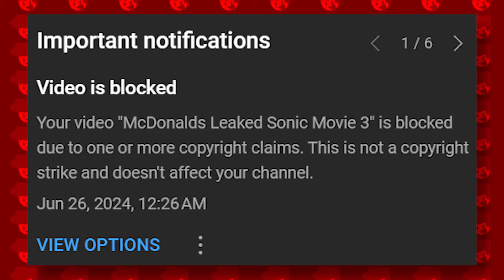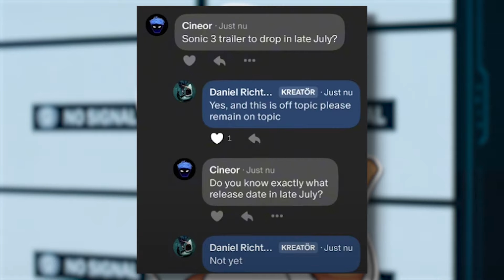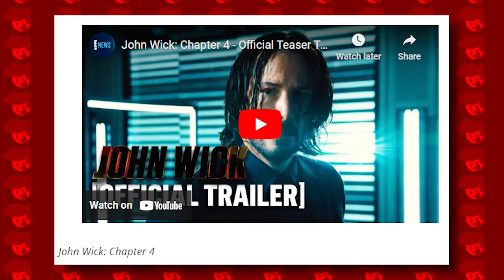Will Sonic Movie 3's Trailer Be At Comic-Con?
Considering 2 of the last videos I have made have been removed by either Paramount or Jakks Pacific, it's safe to say that I should probably STOP posting photos of straight up spoilers for Sonic the Hedgehog 3, so instead I decided to theorize again about our FAVOURITE topic on this channel, the Sonic Movie 3 trailer!! In this video, I talk about how much I believe that the Sonic 3 Trailer could premiere at San Diego Comic-Con, which is something a lot of people believe could happen and something a lot of people believe won't, so here's all the facts and info for you to make your own decision!!
Shadow Render: Myself 😎 (frankensteined together though with parts from @C_SonicDude 's Movie Shadow Render)
- Knuckles
- Promotion
- Sonic 3 and Knuckles
- Video game
- Storyline
- Gameplay mechanics
- Sonic fans
- Discussion
- Speculation
- Rumors
- Analysis
- Predictions
- Trailer
- Release date
- Sonic the Hedgehog
- Sonic franchise
- Sonic lore
- Sonic community
- Sonic merchandise
- Sonic collectibles
- Sonic toys
- Sonic comics
- Sonic animated series
- Sonic soundtrack
- Jim Carrey
- Ben Schwartz
- James Marsden
- Tails
- Dr. Eggman
- Robotnik
- Sonic Adventure
- Sonic Generations
- Sonic Mania
- Sonic Forces
- Sonic Colors
- Sonic Heroes
- Sonic & Knuckles
- Sonic CD
- Sonic 06
- Sonic Boom
- Knuckles
- Promotion
- SEGA
- Video game
- Movie news
- Entertainment news
- Sonic franchise
- Sonic lore
- Sonic community
- Sonic fans
- Sonic merchandise
- Sonic collectibles
- Sonic toys
- Sonic comics
- Sonic animated series
- Sonic soundtrack
- Jim Carrey
- Ben Schwartz
- James Marsden
- Tails
- Dr. Eggman
- Robotnik
- Sonic Adventure
- Sonic Generations
- Sonic Mania
- Sonic Forces
- Sonic Colors
- Sonic Heroes
- Sonic & Knuckles
- Sonic CD
- Sonic 06
- Sonic Boom
- Knuckles
- Sonic the Hedgehog
- SEGA
- Video game
- Animated series
- TV show
- Entertainment news
- Sonic franchise
- Sonic lore
- Sonic community
- Sonic fans
- Sonic merchandise
- Sonic collectibles
- Sonic toys
- Sonic comics
- Sonic soundtrack
- Tails
- Dr. Eggman
- Robotnik
- Sonic Adventure
- Sonic Generations
- Sonic Mania
- Sonic Forces
- Sonic Colors
- Sonic Heroes
- Sonic & Knuckles
- Sonic CD
- Sonic 06
- Sonic Boom
- Action-adventure
- Superhero
- Knuckles the Echidna
- Sonic's ally
- Sonic's rival
- Sonic's friend